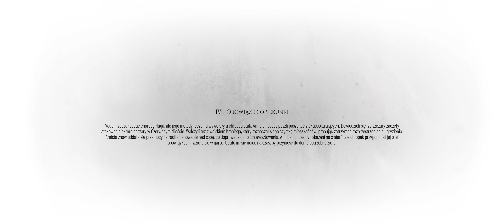A Plague Tale: Requiem #05 - Obowiązek opiekunki - Port, Smoła i Ucieczka (PC 60FPS 4K UltraWide)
Zapraszam na let's play z rodzeństwem de Rune, gdzie plaga szczurów zalewa średniowieczną Francję.